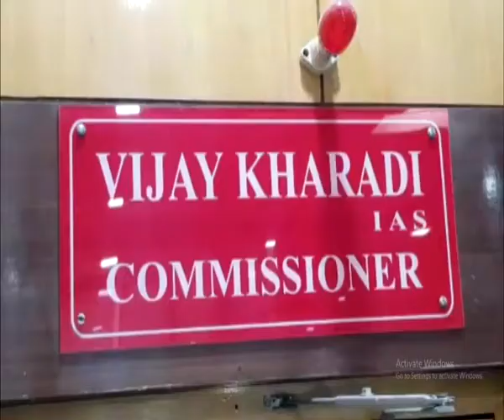જામનગરના નવા મ્યુનિ કમિશનરે ચાર્જ સંભાળ્યો